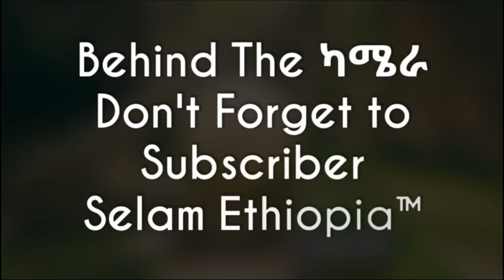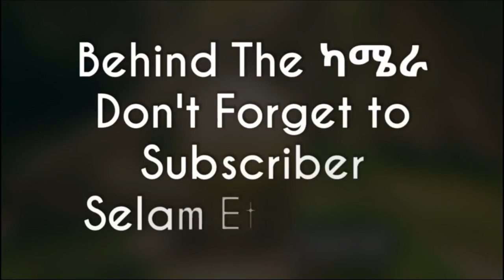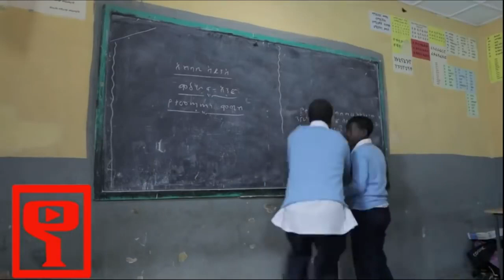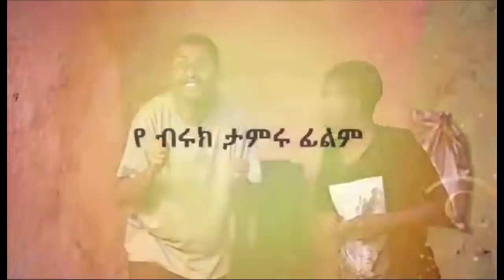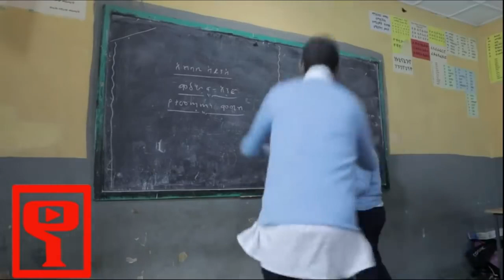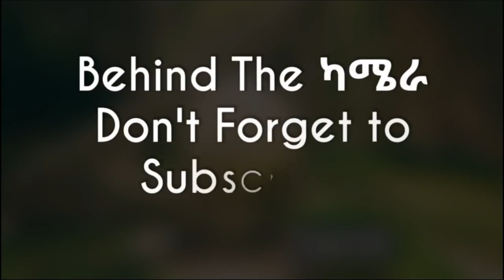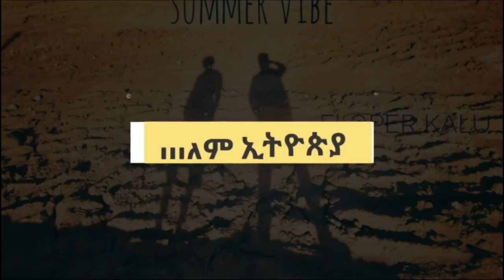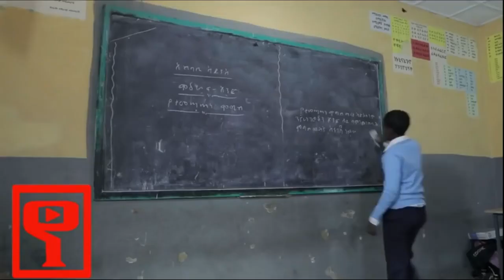ሞኙ ያራዳ ልጅ